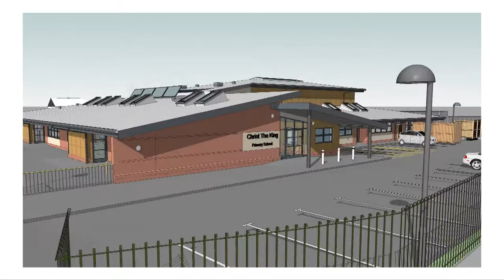Christ the King Primary School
Lovelock Mitchell were involved in the construction of a brand new £3.3 million primary school for Cheshire East Council in Macclesfield. The new school draws on our partnering experience to deliver a purpose built facility to accommodate 210 pupils in a modern teaching environment.

The new school has 7 classrooms, nursery, hall, kitchen, toilets, a staffroom and other associated facilities. The hall is the heart of the school with the classrooms wrapping around two sides, facing outwards onto the playground with a large external terrace area creating an external extension to the classrooms. The intermediate space between the hall and the classrooms provides a flexible multi-use space for circulation, group spaces, practical areas and the library. The openness of this 'street' aims to promote interaction between all ages of children to achieve an overall cohesive school.

The Project was assessed under the BREEAM education scheme and achieved a rating of very good.